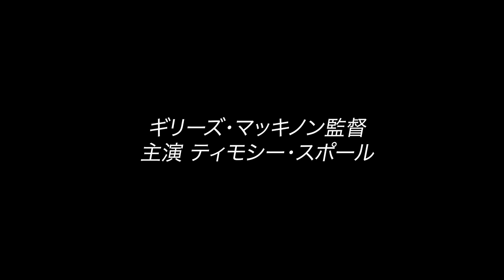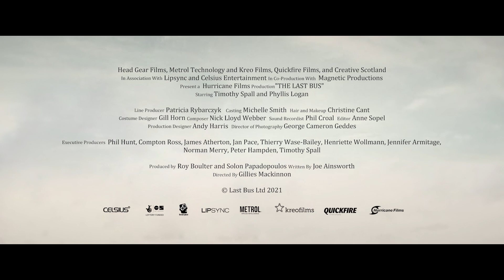特殊メイクなしで実年齢より30歳近く年老いた役を演じたティモシー・スポール／映画『君を想い、バスに乗る(原題：THE LAST BUS)』インタビュー映像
2021年イタリア･バーリ国際映画祭　最優秀主演男優賞受賞(ティモシー･スポール)！映画『君を想い、バスに乗る』。ティモシー･スポール、役作りを語る！監督＆主演インタビュー映像解禁！

本作は数々の映画祭での受賞・ノミネート歴を誇る名監督として評価されるギリーズ・マッキノン監督の最新作。最愛の妻を亡くした90歳のトム・ハーパーが50年暮らした家を離れ、壮大な旅に出る物語で、脚本を手掛けたジョー・エインズワースが、彼の父と義父の「高齢者向けの無料バス乗車券を使ってどこに旅をするか」という会話から着想を得て、この物語が完成した。

2021年夏にイギリスで公開され、英インディー映画界にて『ファーザー』『スーパーノヴァ』に続く第3位の興行収入を記録。特殊メイクなしで実年齢より30歳近く年老いた主人公・トムを演じたティモシー・スポールは、同年イタリアで開催されたバーリ国際映画祭にて最優秀主演男優賞を受賞した。トムの最愛の妻・メアリーを演じたのは大人気テレビシリーズ『ダウントン・アビー』でミセス・ヒューズ役を演じたフィリス・ローガン。本作で主人公・トムが目指すのはイギリス旅行者憧れの聖地“ランズエンド”。道中で出会う雄大な景色とイギリスを代表する実力派俳優が紡ぐ愛の形にぜひ期待したい。

本日解禁となったギリーズ・マッキノン監督と主演 ティモシー・スポ―ルのインタビュー映像では、特殊メイク無しで実年齢より30歳近く年老いた人物を演じたティモシー・スポ―ルの役作りについて語られている。

撮影期間中は綿密に話し合いを重ね、細かな役作りをして臨むことができ、お互いに良い現場だったと語る様子に、撮影現場の雰囲気の良さが作品に滲み出るような、温かい映画に仕上がった本作の背景を感じ取ることができるインタビュー映像となっている。
『君を想い、バスに乗る』は2022年6月3日公開

■［動画］クリステン・スチュワート、ダイアナ元妃の孤独と苦しみを静かに浮き彫りに／映画『スペンサー ダイアナの決意』予告編
■［動画］レイチェル・ワイズ熱演、歴史上の事実を裁判で争う衝撃の実話／映画『否定と肯定』予告編